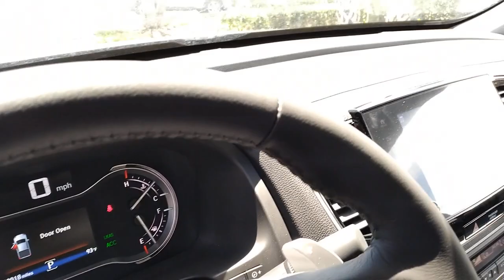2021 Honda Ridgeline Vero Beach, Port St. Lucie, Sebastian, Palm Bay, Fellsmere FL H21443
Obsidian Blue Pearl New 2021 Honda Ridgeline available in Vero Beach, Florida at Vatland Honda. Servicing the Port St. Lucie, Sebastian, Palm Bay, Fellsmere FL area.

Vatland Honda
700 US Hwy 1

Protect this vehicle from unwanted accidents with a cutting edge backup camera system. Bluetooth technology is built into the Honda Ridgeline keeping your hands on the steering wheel and your focus on the road. The Honda Ridgeline shines with an exquisite blue finish. It has a 3.5 liter V6 Cylinder Engine high output engine. Conquer any rainy snowy or icy road conditions this winter with the all wheel drive system on this Honda Ridgeline. Control your garage door with its built in HomeLink System. Anti-lock brakes are standard on the vehicle. Help alleviate lower back pain with the driver seat lumbar support in it. This vehicle has an automatic transmission. This model is built for driving comfort with a telescoping wheel. Easily set your speed in this Honda Ridgeline with a state of the art cruise control system.  Increase or decrease velocity with the touch of a button. It has a durable long lasting bed liner.
Engine: 3.5L 24V SOHC i-VTEC V6;  direct fuel injection; Eco Assist system; Variable Cylinder Management (VCM) and remote engine start,Transmission: 9-Speed Automatic;  Shift-By-Wire (SBW) and paddle shifters,4.33 Axle Ratio,GVWR: 6;019 lbs,Engine Auto Stop-Start Feature,Transmission w/HD Oil Cooler,Electronic Transfer Case,Automatic Full-Time All-Wheel,Battery w/Run Down Protection,Trailer Wiring Harness,1544# Maximum Payload,Gas-Pressurized Shock Absorbers,Front And Rear Anti-Roll Bars,Electric Power-Assist Speed-Sensing Steering,19.5 Gal. Fuel Tank,Quasi-Dual Stainless Steel Exhaust w/Chrome Tailpipe Finisher,Permanent Locking Hubs,Strut Front Suspension w/Coil Springs,Multi-Link Rear Suspension w/Coil Springs,4-Wheel Disc Brakes w/4-Wheel ABS; Front Vented Discs; Brake Assist and Hill Hold Control,Brake Actuated Limited Slip Differential,Tires: 245/60R18 105H AS,Regular Composite Box Style,Drop-In Bed Liner,Steel Spare Wheel,Compact Spare Tire w/Box Carrier,Clearcoat Paint,Express Open/Close Sliding And Tilting Glass 1st Row Sunroof w/Sunshade,Black Rear Step Bumper,Body-Colored Front Bumper w/Black Rub Strip/Fascia Accent and Black Bumper Insert,Black Bodyside Cladding and Black Wheel Well Trim,Body-Colored Door Handles,Chrome Side Windows Trim; Black Front Windshield Trim and Black Rear Window Trim,Body-Colored Power w/Tilt Down Heated Side Mirrors w/Manual Folding and Turn Signal Indicator,Power Rear Window w/Defroster,Deep Tinted Glass,Variable Intermittent Wipers,Galvanized Steel/Aluminum Panels,Grille w/Chrome Bar,Tailgate w/Swing-Out Rear Cargo Access,Integrated Storage,Auto On/Off Projector Beam Led Low Beam Daytime Running Headlamps w/Delay-Off,Cargo Lamp w/High Mount Stop Light,Front Fog Lamps,LED Brakelights,Radio w/Seek-Scan; Clock and Steering Wheel Controls,Audio Theft Deterrent,Integrated Roof Antenna,2 LCD Monitors In The Front,Heated Front Bucket Seats;  drivers seat w/10-way power adjustment including lumbar support and 2-position memory and front passengers seat w/4-way power adjustment,8-Way Driver Seat,Passenger Seat,60-40 Folding Split-Bench Front Facing Fold-Up Cushion Rear Seat,Manual Tilt/Telescoping Steering Column,Leather/Metal-Look Steering Wheel,Front Cupholder,Rear Cupholder,Valet Function,Remote Releases -Inc: Mechanical Fuel,HomeLink Garage Door Transmitter,Cruise Control w/Steering Wheel Controls,Distance Pacing,HVAC;  Underseat Ducts and Console Ducts,Illuminated Locking Glove Box,Driver Foot Rest,Interior Trim;  Metal-Look Instrument Panel Insert; Metal-Look Door Panel Insert; Metal-Look Console Insert and Chrome/Metal-Look Interior Accents,Full Cloth Headliner,Day-Night Auto-Dimming Rearview Mirror,Driver And Passenger Visor Vanity Mirrors w/Driver And Passenger Illumination; Driver And Passenger Auxiliary Mirror,Full Floor Console w/Covered Storage; Mini Overhead Console w/Storage and 2 12V DC Power Outlets,Front And Rear Map Lights,Fade-To-Off Interior Lighting,Full Carpet Floor Covering;  Carpet Front And Rear Floor Mats,Pickup Cargo Box Lights,Bluetooth HandsFreeLink,Instrument Panel Bin; Driver And Passenger Door Bins and 2nd Row Underseat Storage,Delayed Accessory Power,Systems Monitor,Outside Temp Gauge,Digital/Analog Appearance,Manual Adjustable Front Head Restraints and Manual Adjustable Rear Head Restraints,Driver And Front Passenger Armrests and Rear Center Armrest,2 Seatback Storage Pocket